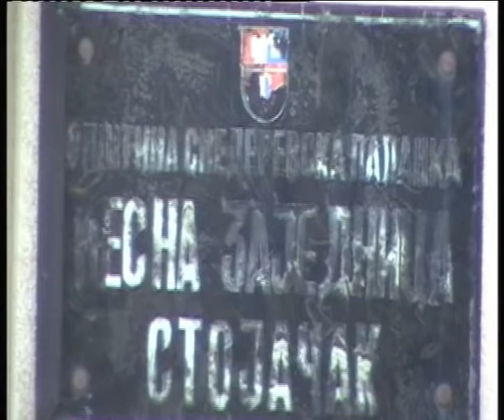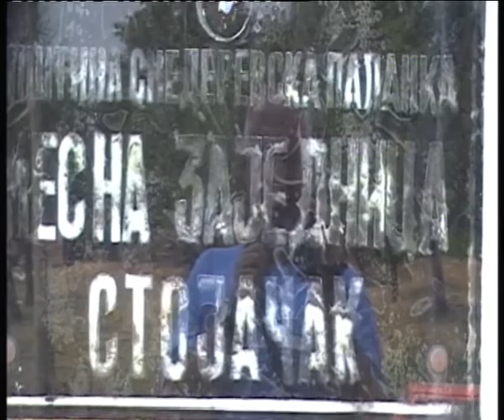Smed.Palanka - Obnovljena omladinska organizacija MZ Stojacak